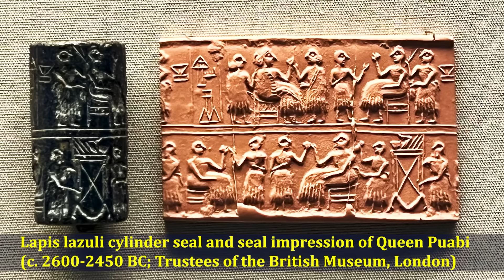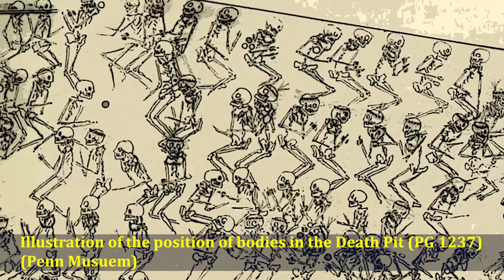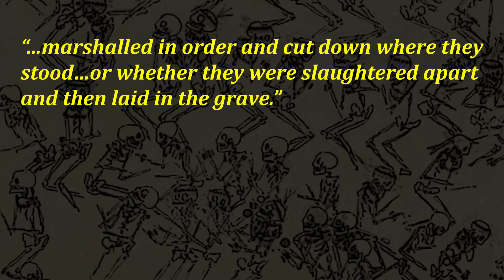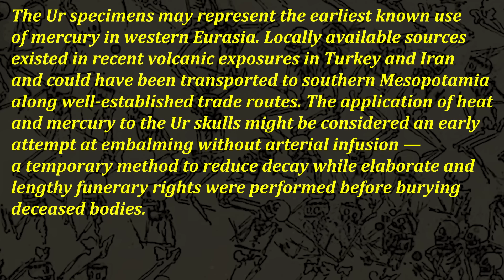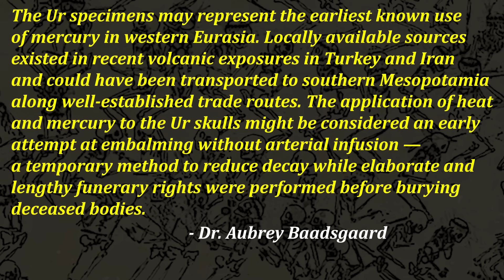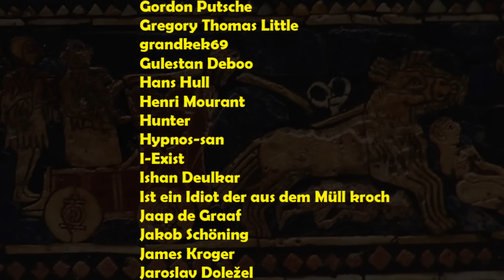The Dark Secrets of the Royal Cemetery of Ur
Mention the ancient city of Ur and many wonderful things come to mind – the fabulous wealth generated from being one of the Bronze Age’s major trade hubs, its towering ziggurat, great works of Sumerian and Babylonian art, and for believers, the birthplace of the prophet Abraham. But in 1922, archaeologists led by Sir Leonard Woolley discovered findings in the oldest part of its great royal cemetery that shed light on a forgotten, dark chapter in the city's history, one that still puzzles us today. In this program we'll look at some of the dark secrets that were buried in the Royal Cemetery over 4500 years ago.

Sources and Suggested Reading:

A History of the Ancient Near East: ca. 3000-323 BC, Third Edition - Marc Van De Mieroop
Excavations at Ur - Sir Leonard Woolley
"Human sacrifice and intentional corpse preservation in the Royal Cemetery of Ur" in Antiquity, Vol. 85 (2011), pp. 27-42 - Aubrey Baadsgaard, Janet Monge, Samantha Cox and Richard L. Zettler
Ur: City of the Moon God - Harriet Crawford